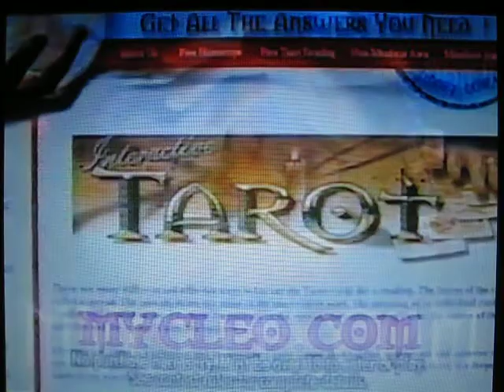MISS CLEO, Psychic/Tarot Hotline, another commercial from June 2001, TV Land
An addenda to the other block of Miss Cleo ads previously posted. This came from the same TV Land "All in the Family" marathon from late June, 2001.